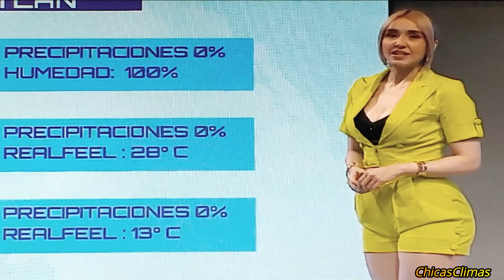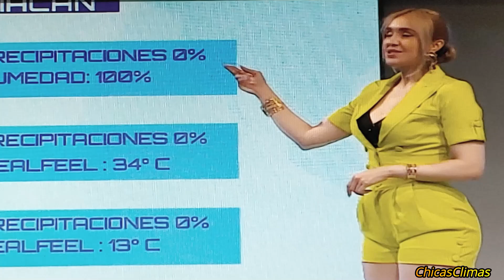Marisol Dovala 4/7 😱🤪😍🔥🔥🔥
😱🤪😍🔥🔥🔥 weather Mexicana princess Marisol 😱🤪😍🔥🔥🔥